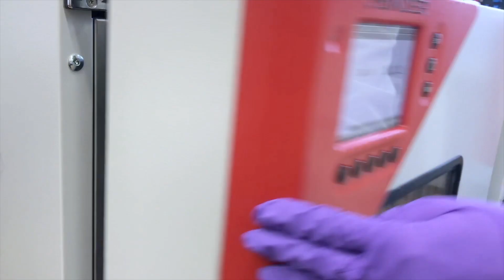A liquid approach to solid-state batteries ensures greater safety and higher battery performance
IMPACT AWARD
MOST PROMISING INVENTION 2018 presented to Prof. Hans Hagemann, University of Geneva, and Léo Duchêne, EMPA, for the invention of “a preparation of a complex hydride based electrolyte for all-solid-state sodium based battery application” on the occasion of the 20th anniversary of Unitec.

The Award Ceremony took place on January 23rd 2019 at Campus Biotech, Geneva, Switzerland.